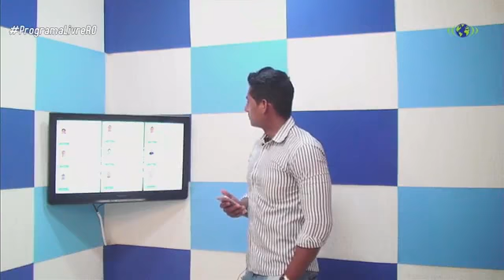Entrevista Marcelo Andrade liver 40toes Solidária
Participe do Natal Solidário e ajude a mudar o Natal de quem precisa. Essa importante campanha depende de você. Vamos ajudar mais uma vez a quem necessita.